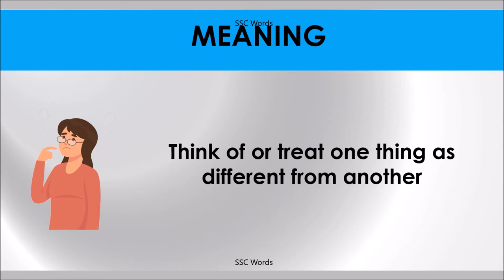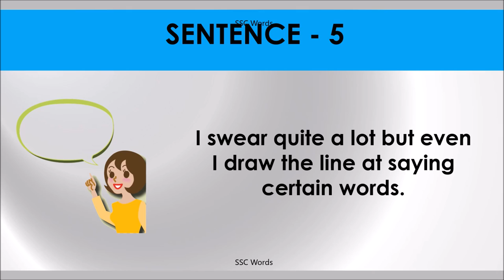DRAW THE LINE Idiom 1180 # Meaning and five sentences # SSC Words